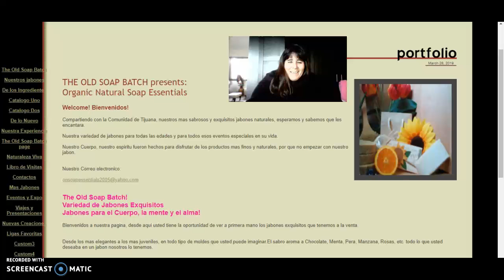Safety vlog #6 Entrepreneurship! Yes, I started my own small Organic Soap business in 2003.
In 2003, the Government gave loans to start small business, so I started my own organic natural soaps. Made by me in my own kitchen and it was a variety of fragrances and oils used. Shae butter, Cocoa butter were some key ingredients in my soap.